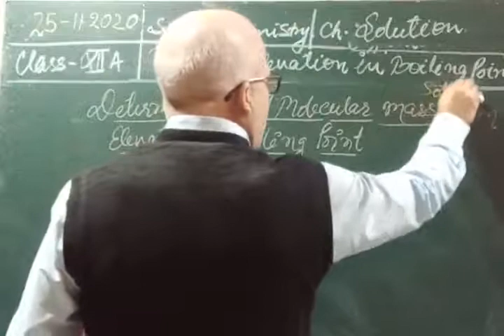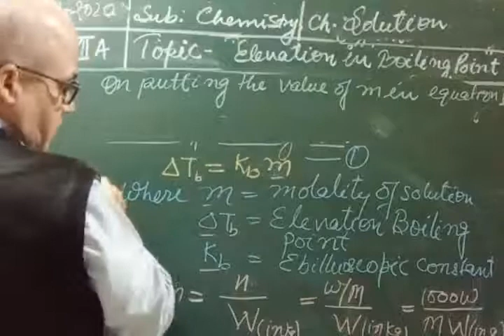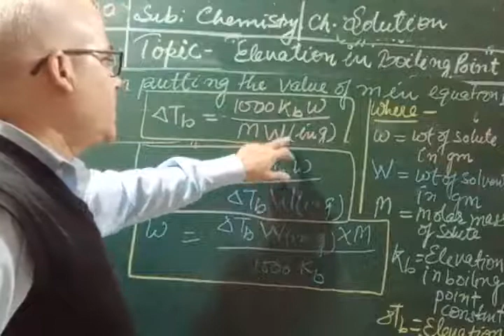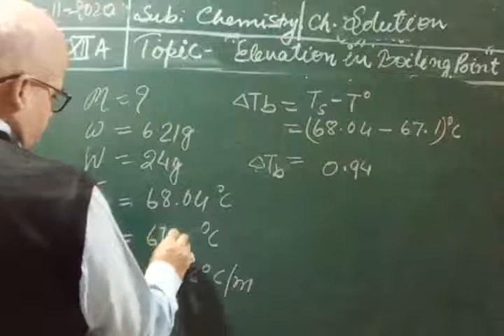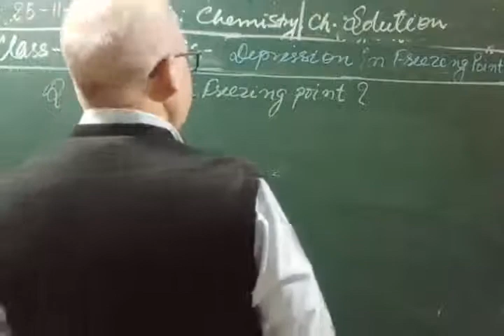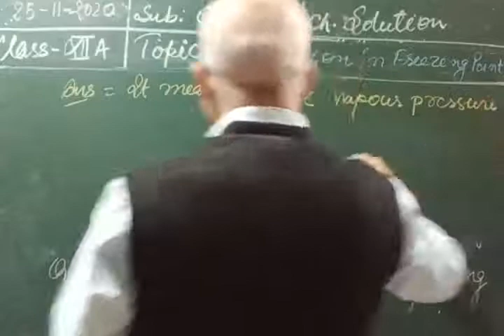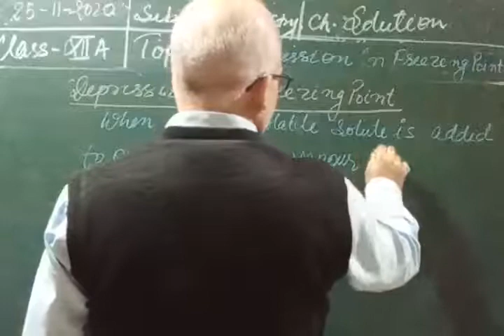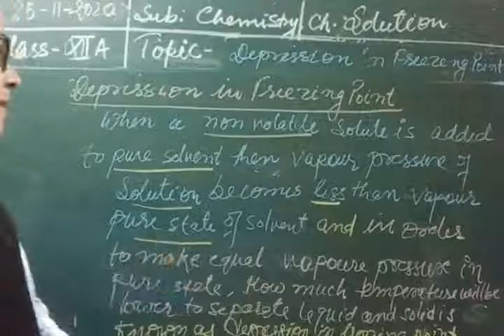Class XII A Chemistry 25-11-2020 by Mr Brijesh Rai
Class XII A Chemistry 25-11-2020 by Mr Brijesh Rai Depression in freezing point.